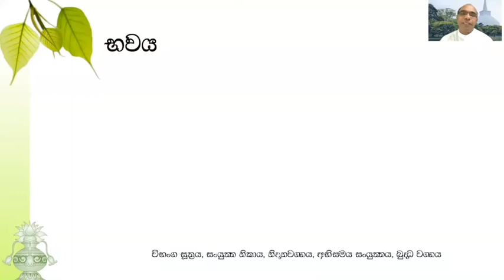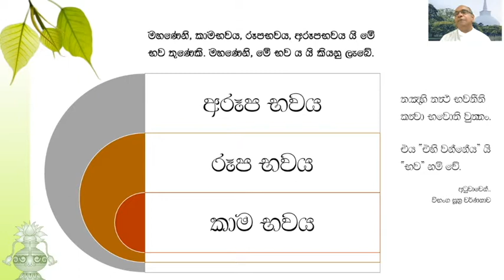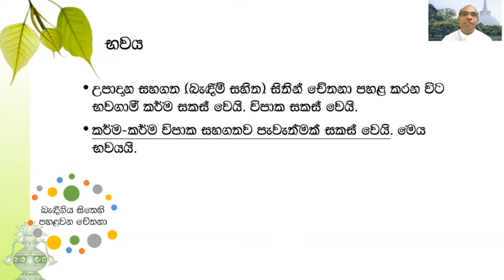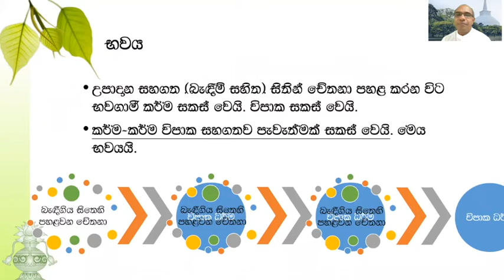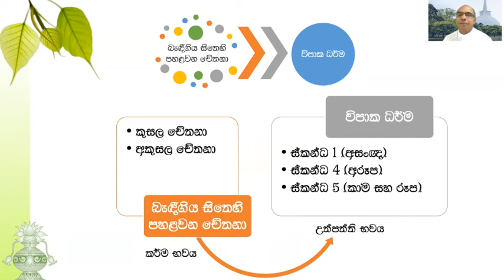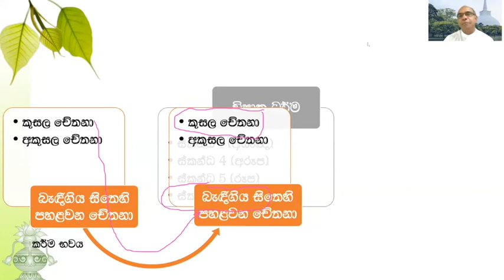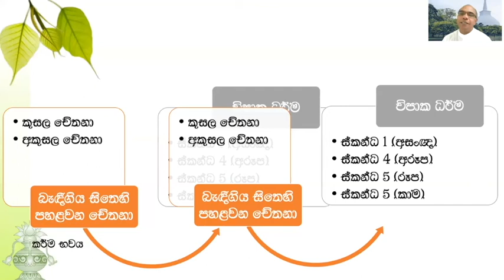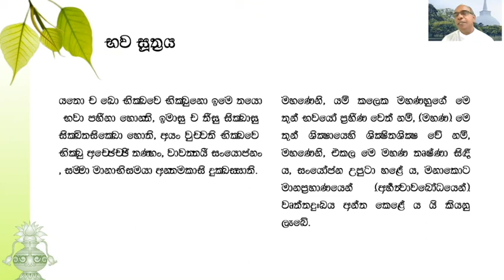උපාදාන පච්චයා භව විස්තරාත්මකව (රූප සටහන් ආධාරව)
1)සුතා, 2)ධතා, 3)වචසා පරිචිතා, 4)මනසානුපෙක්ඛිතා, 5)දිට්ඨියා සුප්පටිවිද්ධා

1)මරණින් මතු අන්‍ය වූ දේව නිකායකට විශේෂයෙන් එළඹේ. එහිදී ඔහුට සැප සහිතව ධර්ම පද වැටහේ. එහෙත් සිහිය උපදීමටබොහෝකලක් ගත වේ. (වර්ෂ දහස්,දසදහස්,ලක්ෂ,කෝටි ගණන් විය හැක.) ධර්මපද වැටහීමත් සමඟම වේලාවක් ගත නොවීමාර්ගඵල ලාභියෙක් බවට පත් වේ.භික්ෂූන් මෙම පියවර 5ට(සුතා,ධතා,වචසා පරිචිතා,මනසානුපෙක්ඛිතා,දිට්ඨියාසුප්පටිවිද්ධා) ශ්‍රවණය කොට,මත ක තබා ගෙන,වචනයෙන් වචනය කියන්න පුරුදු වී, වචනයක් වචනයක් පාසා තේරුම දැනගෙන, නුවණින්විනිවිද දකිමින් පුරුදු පුහුණු කරන ලද මේ ධර්මයන් පිළිබඳ මේ පළමු ආනිශංසය කැමති විය හැක.

2)මරණන් මතු දේවනිකායකට එළඹෙනමුත් තනිවම ධර්මපද නොවැටහේ. නමුත් මේ දෙවිපිරිස අතරට එක්තරා ඍද්ධිමත්භික්ෂූණ්වහන්සේ නමක් පැමිණ ධර්මය දේශනා කරයි. (ඊට බොහෝකල් ගත විය හැක.)එවිට ඔහුට මෙයයි ධර්ම විනය මමපෙර බ්‍රහ්මචරියාවක් සම්පූර්ණ කලේය ලෙස පූර්ව ආත්මය සිහි වෙනවාත් සමඟම මාර්ගඵල ලැබේ.

**කුල්ලූපමං වො, භික්ඛවෙ, ධම්මං දෙසෙස්සාමි නිත්ථරණත්ථාය නො ගහණත්ථාය. (චතුරොඝ නිත්ථරණත්ථාය) පසුරකට උපමා කොට දේශණා කළ ධර්මයෙහි හැසිරෙන්නා විසින් , භයජනක ගංගාවෙන් එතර වූ තැනැත්තා එතර වීමට උපකාර වූ පසුර කරේ තබාගෙන නොයන්නා සේ සමථ විදර්ශනා සංඛ්‍යාත ධර්මයෙහි ද ඡන්දරාගය හළ යුතු බව සලකනු.